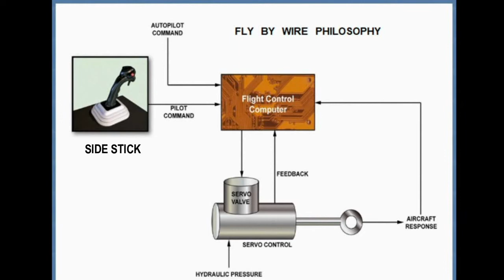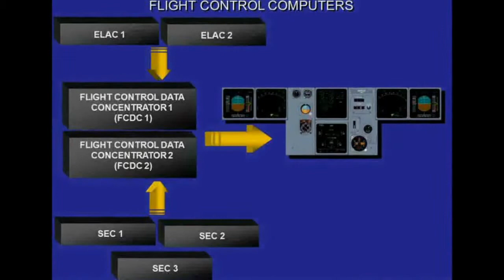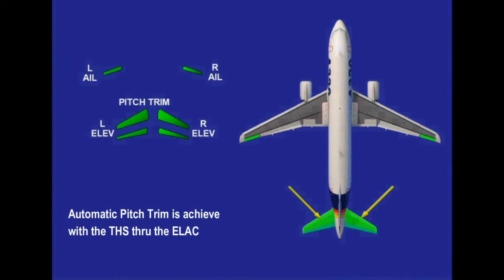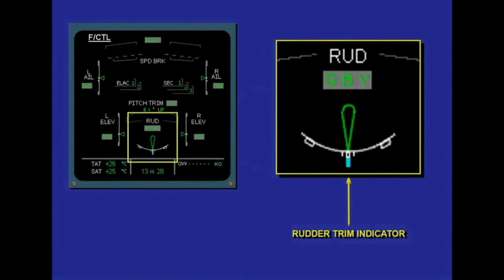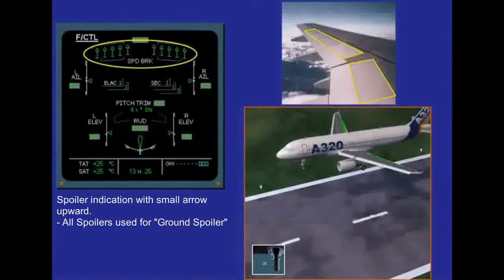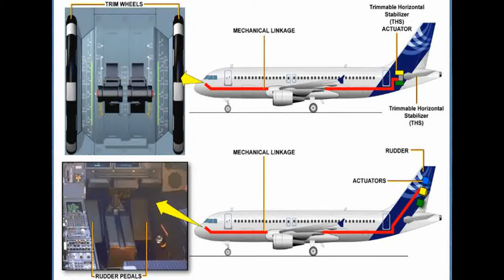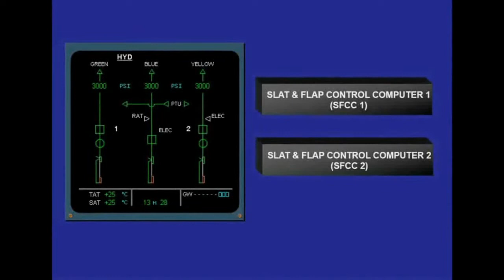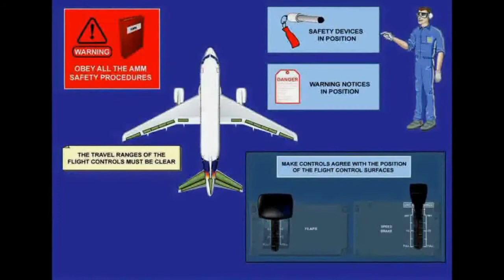SIDE STICK BUAT NYETIR PESAWAT (A320 FLIGHT CONTROL SYSTEM)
Pesawat A320 menggunakan "Side Stick" (semacam Joy Stick pada Game) untuk mengemudikan pesawat terbang, ini bagian dari yang dinamakan dengan istilah "FLY BY WIRE"